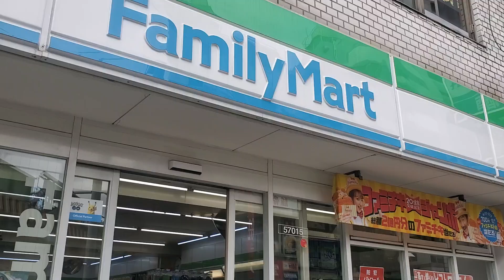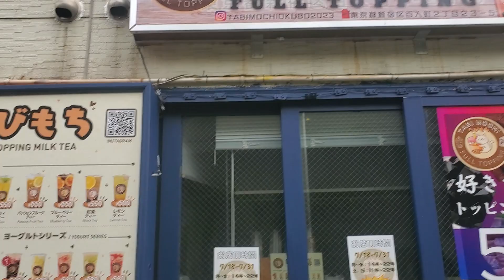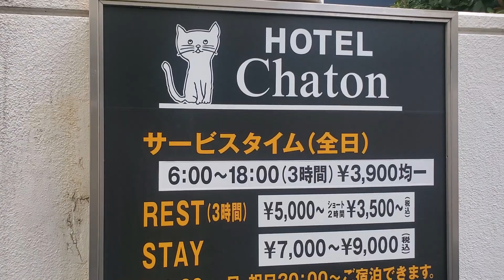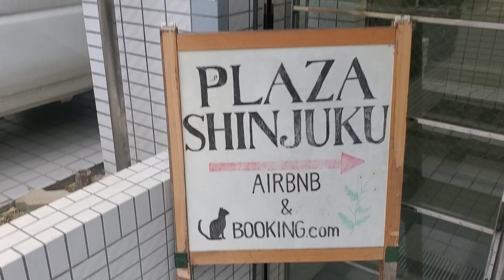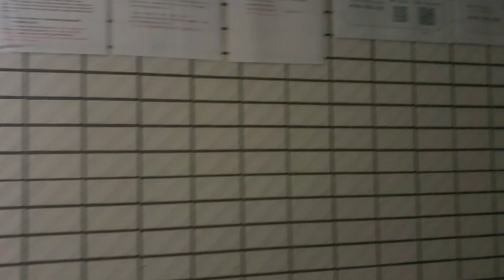My morning routine.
Bringing back coffee from Family Mart.